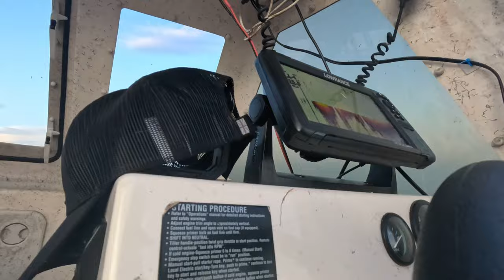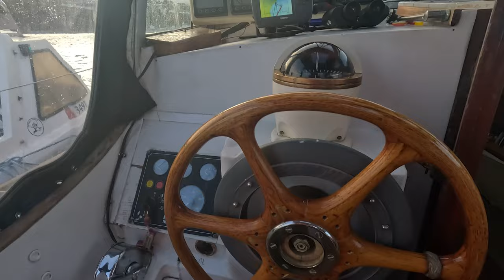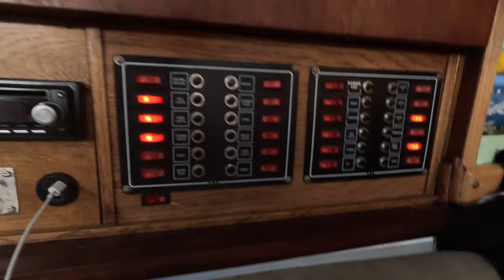These lads from England are sailing around the world? 🌎 Outside your zone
Real-time adventurers Outside your zone (OYZ) visited the Island in preparation for their Around the world trip next year, launching my warrior boat I head out to view their magnificent yacht! 🐟

Ocean Based Equipment Links
Lomo Seat Pad
Shark Fishing Reel
Shark Fishing Rod
Seamax 4x4 wheels (SIB)
Borika mounts
Garmin Fishfinder
Life Jacket
ACR ResQLink 400 - GPS Personal Locator Beacon
Boat - Boatworld Carbon Pro 365
Underwater drone ROV
SUP SIB Pump
Water Wolf Fishing Camera

Camera Gear
GoPro 10
Gopro 11
GoPro Windslayer
Sony ZV1 Vlog camera
Insta360 OneX2 360 camera
Drone - Mini 3 Pro
Rode Wireless Go audio
Manfrotto Tripod
Ulanzi Quick-release camera mounts
Osmo Mobile Gimbal